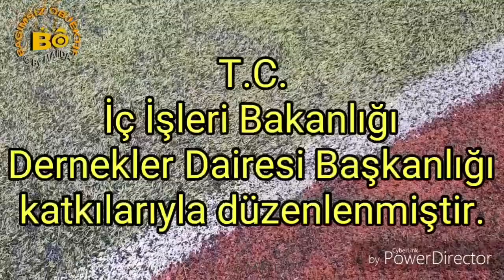Kardelen (KIZ) - Soğuksu (ERKEK) Futbol Karşılaşması Özet - MAliDA